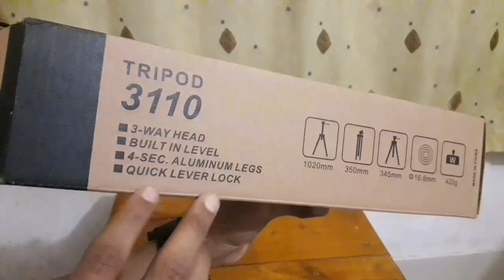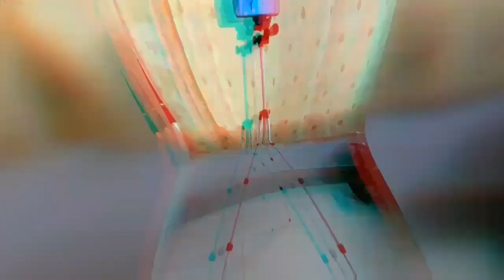কম দামে ক্যামেরা স্ট্যান্ড |Cheap tripod review | budget camra stand | Smartphone tripod in bd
কম দামে ক্যামেরা স্ট্যান্ড |Cheap tripod review | budget camra stand

Or you can buy from any local market at around 400 tk

This is a short review of 3110  tripod , কম দামে ট্রাইপড
This tripod can be used for taking pen shot and so on.specially this tripod is for smartphone but there is also a Mount to add camera. So its up to you whether you use Smartphones or camera.

Give it thumbs up.
mhn.360